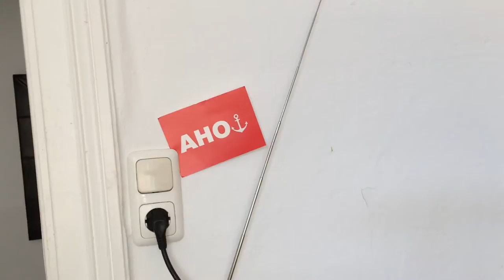Smoothie Zeit! Marc Rohde von elbsprint HH zeigt hier ein weiteres Rezept zum Start in den Tag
Smoothie Zeit! Hier ein weiteres Rezept mit dem ihr detox mäßig ein gesundes Wichenende starten könnt. Mit ein paar Haferflocken und Leinsamen auch perfekt als Vorbereitung auf ein ordentliches Workout! Ich finde nicht nur die Übungen sondern auch das Essen und die Getränke sollten "Functional" sein